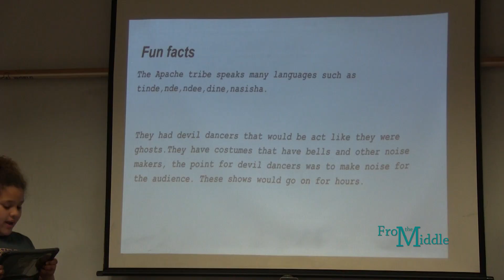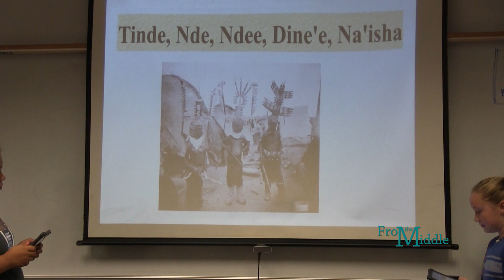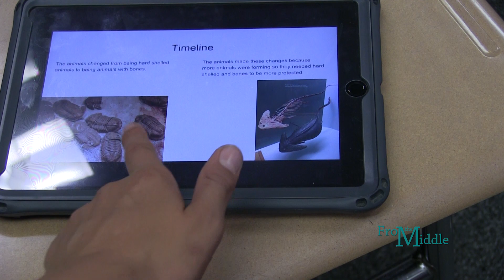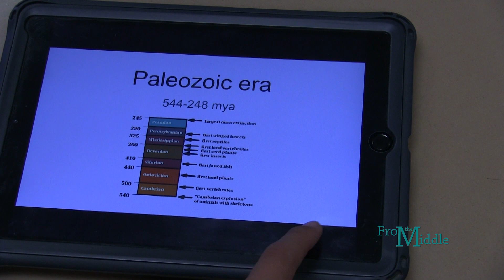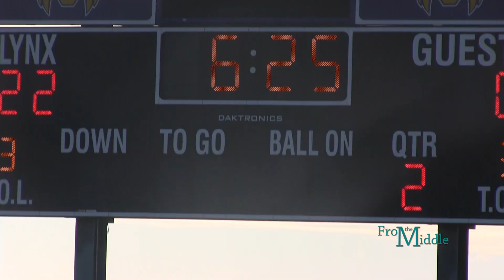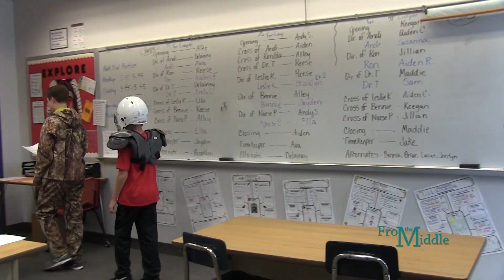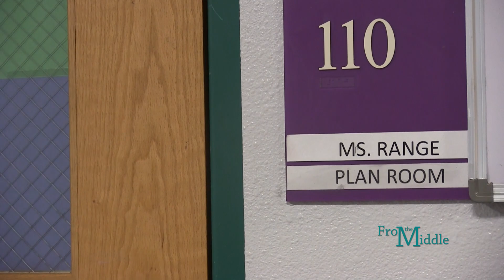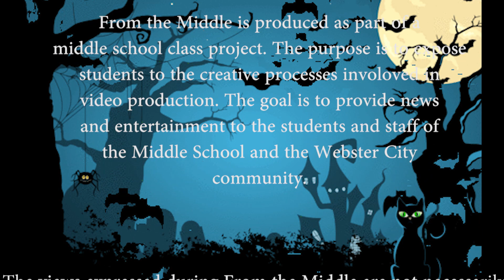From the Middle 12.2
Halloween Show